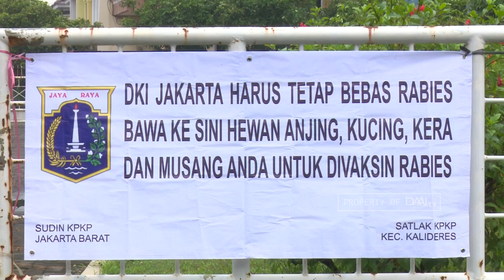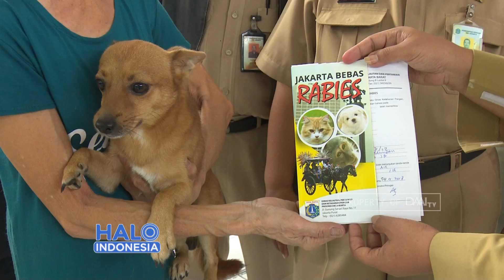DKPKP Tekan Laju Pertumbuhan Rabies